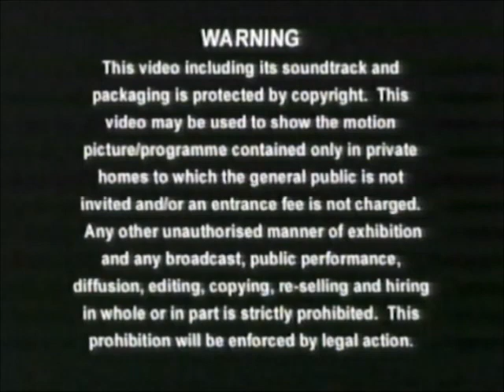Original VHS Opening and Closing to Henry's Cat UK VHS Tape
This is the Original VHS Opening and Closing to Henry's Cat VHS Tape and Here's the Order!

1. Copyright Warning
2. Contender Entertainment Logo
3. Kult Kidz Logo
4. Title Card for Henry's Cat
5. First Few Seconds of the Programme
6. Last Few Seconds of the End of the Programme